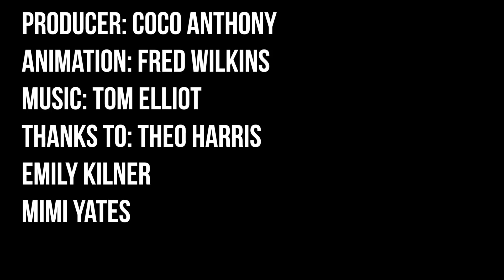Warwick University | The StreetSmart Tour | Episode 7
Next, Birmingham!

Follow @max.fosh on Instagram for BTS